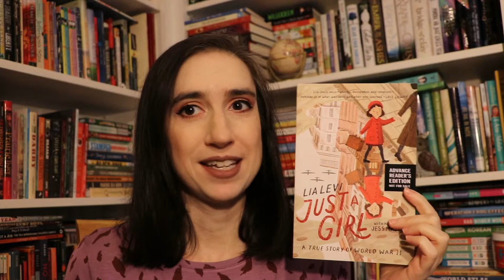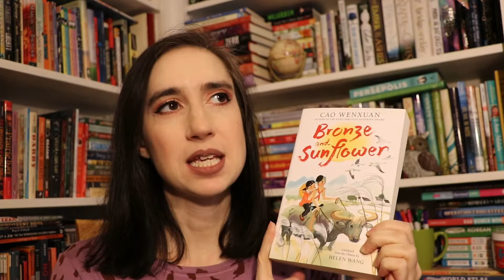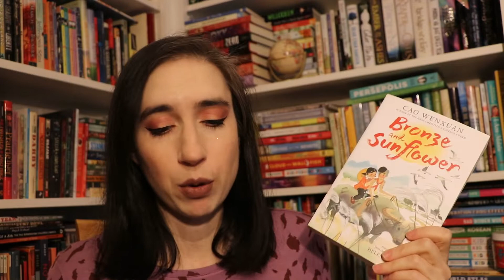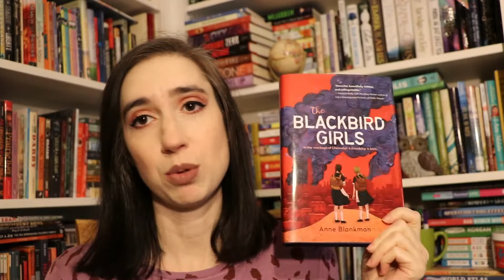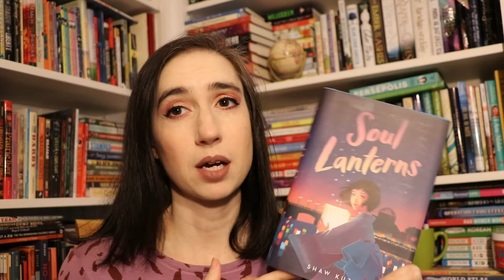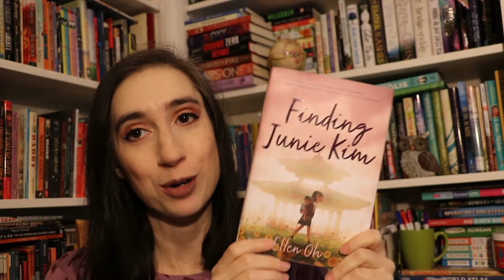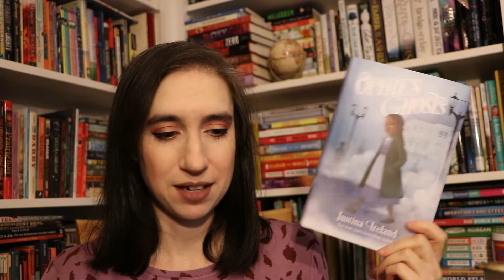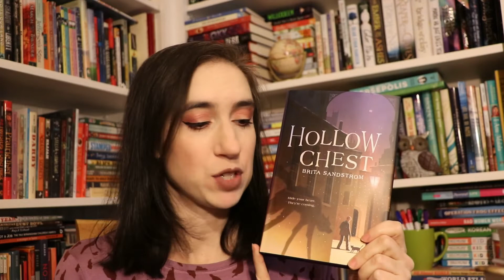What I Plan to Read in January!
Check out my huge database of organized history and historical fiction books